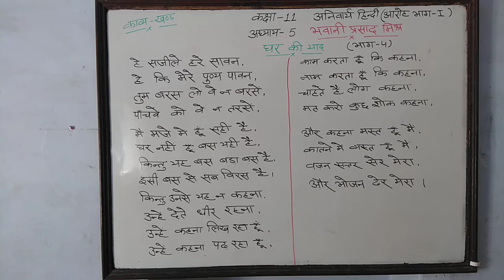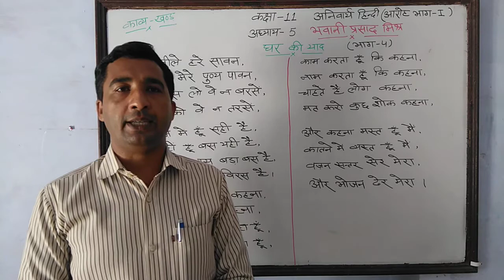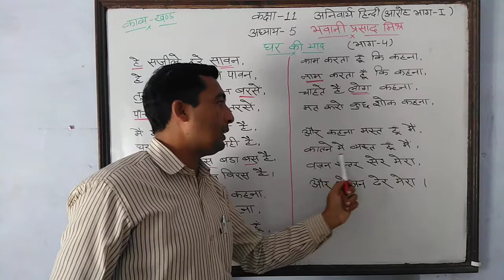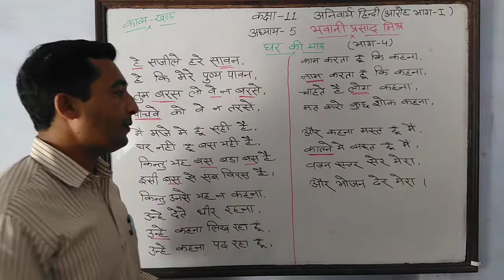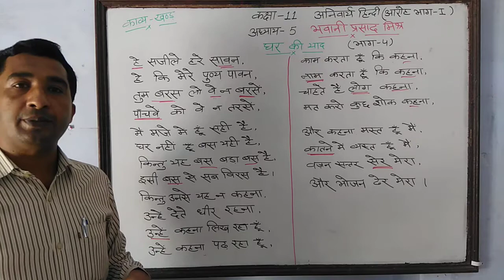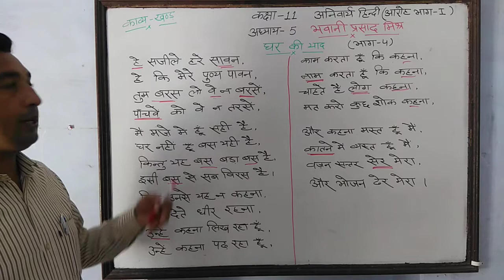11th अनिवार्य हिंदी chapter 5 (part 4)